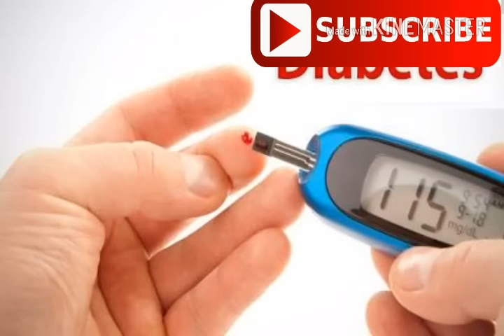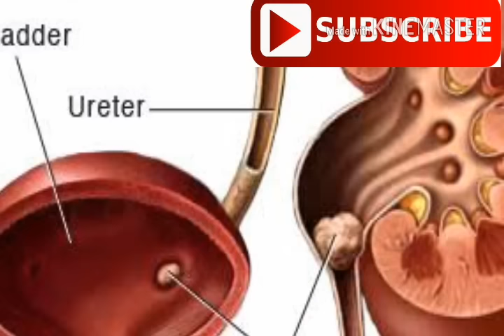कच्चा प्याज के 21 अदभुत फायदे | Magical Benefits of Eating Raw Onion